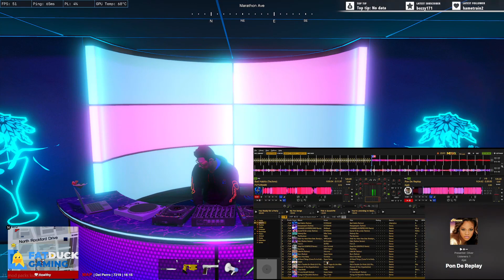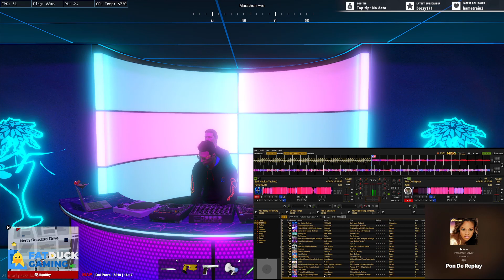[Twitch VOD] FDG | QuackFM | Oliver Drake DJs | (06/10/2023)